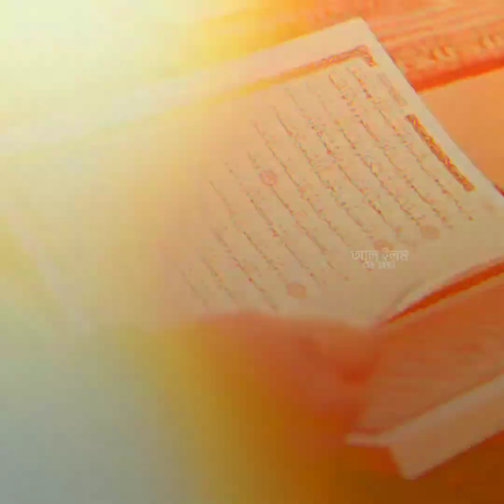ইমান কীভাবে যাচাই করবেন?জেনে নিন!dr khandaker abdullah jahangir waz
ইমান কীভাবে যাচাই করবেন?জেনে নিন!dr khandaker abdullah jahangir ওয়ায

ইমানকে যাচাই করুন!